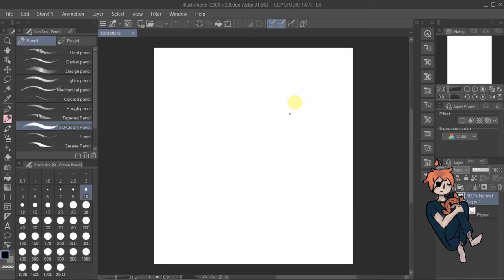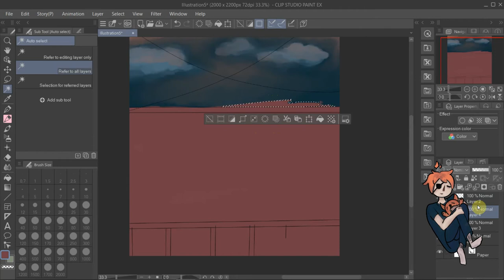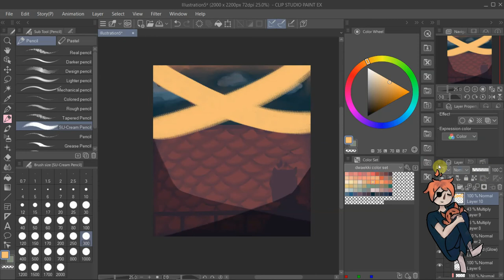Roof |speedpaint| DAY13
I really love how cute this one turned out. I constantly switch between cute and horror and can't seem to find where I fit in. Hopefully, one day I do. (i know its a copypasta from a previous video but its just really how i feel hahah).

||COMISSIONS OPEN||